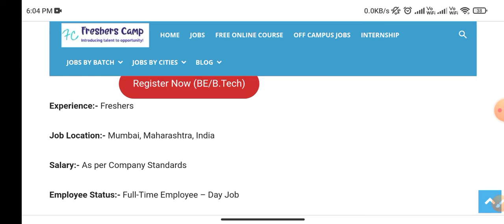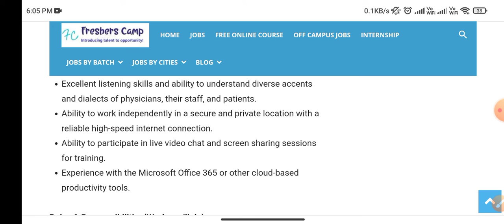Cognizant Off Campus Hiring 2022 Registration | Recruitment for 2020/2021/2022 Batch | Apply Now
cognizant off campus drive for 2021 batch exam pattern
cognizant off campus recruitment 2022
cognizant off campus recruitment 2021
cognizant off campus drive for 2022 batch registration
cognizant recruitment 2022 tamil
cognizant recruitment 2022 for freshers
cognizant recruitment 2022 registration
cognizant recruitment 2022 batch off campus
cognizant recruitment 2022 on campus
cognizant recruitment 2022 in telugu
cognizant recruitment 2022 bca
cognizant recruitment 2022 how to apply
cognizant recruitment 2022 process
cognizant recruitment 2022 genc
cognizant recruitment 2022 syllabus
cts off campus for 2021 batch
cts off campus for 2022 batch
cts off campus drive
cts off campus for 2020 batch
cts off campus for 2021 batch tamil
cts off campus
cts off campus drive 2021 syllabus
cts off campus pattern
cts off campus drive 2019
cts off campus drive 2022
cts recruitment for 2021 batch in tamil
cts recruitment for 2020 batch
cts recruitment 2021 for freshers
cts recruitment 2021
cts recruitment process
cts recruitment process for experienced
cts recruitment process 2021
cts recruitment process 2022
cts recruitment aptitude test
cts recruitment 2021 syllabus
cts latest recruitment
cts genc recruitment process
cognizant genc off campus 2022
cognizant genc off campus interview
cognizant genc off campus
cognizant genc off campus drive for 2022 batch
cognizant genc off campus interview experience
cognizant genc off campus 2021
cognizant genc off campus interview questions
cognizant genc off campus pattern
cognizant genc off campus drive 2021 syllabus
cognizant genc off campus syllabus
cognizant genc off campus exam pattern
cognizant genc next off campus
cognizant genc developer off campus interview questions
cognizant genc developer off campus interview experience
cognizant off campus drive 2023 genc
cognizant off campus drive 2022 syllabus
cognizant infra off campus drive 2022
cognizant pwd off campus drive 2022
cognizant infra off campus drive 2022 exam date
cognizant off campus drive for 2022 batch tamil
cognizant infra off campus drive 2022 interview
cognizant off campus drive for 2022 batch exam pattern
cognizant infra off campus drive 2022 exam pattern
cognizant off campus drive for 2022 batch result
cognizant recruitment 2023 registration
cognizant recruitment 2023 on campus
cognizant recruitment 2023 registration process
cognizant recruitment 2023 tamil
cognizant recruitment 2023 apply
cognizant recruitment 2023 batch off campus
cognizant recruitment 2023 exam pattern
cognizant recruitment 2023 application process
cognizant recruitment 2023 syllabus
cognizant recruitment 2023 preparation
cognizant recruitment 2023 genc
cognizant recruitment 2023 form fill
cognizant hiring 2023
cognizant hiring 2023 prepinsta
cognizant hiring 2023 genc
cognizant hiring 2023 on campus
cognizant hiring 2023 superset
cognizant hiring 2023 process
cognizant 2023 off campus hiring
cognizant genc hiring process 2023
cognizant genc campus hiring 2023